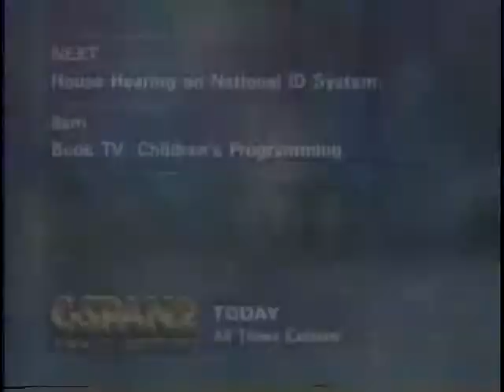National Identification System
National Identification System - House Oversight Committee - 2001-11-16 - Product 167355-1-DVD - House Committee on Government Reform and Oversight. Subcommittee on Government Efficiency, Financial Management and Intergovernmental Relations.  Witnesses testified about whether the U.S. should have a national identification system for citizens, including i.d. cards. Topics they discussed included current legislation, bio-identification, civil liberties, and problems of forgery.  Filmed by C-SPAN. Non-commercial use only.